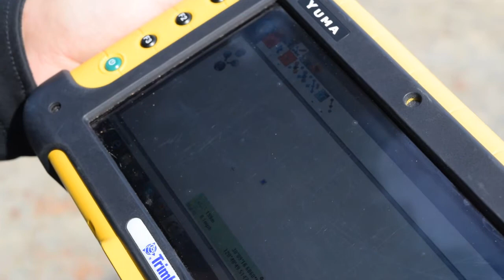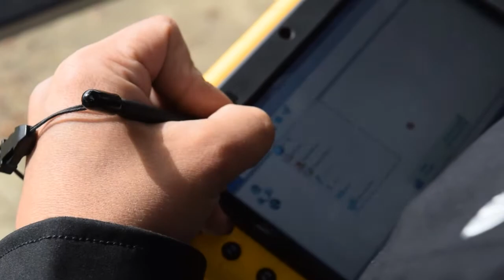Corps parks go digital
District park rangers came together at New Hogan Lake March 17 to learn how capturing digital data can better help them manage their parks.